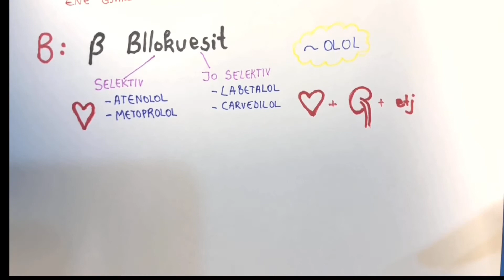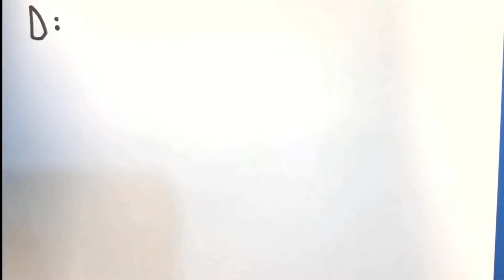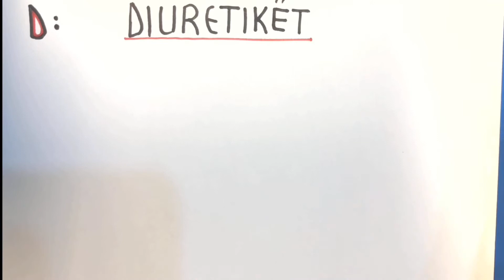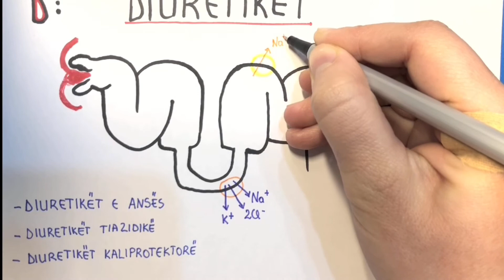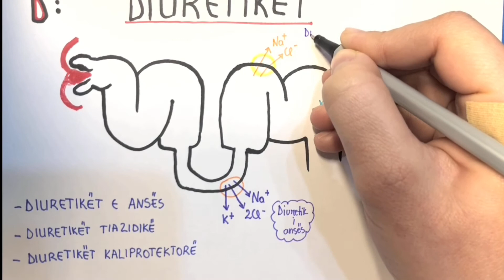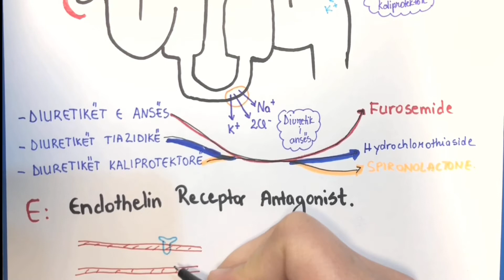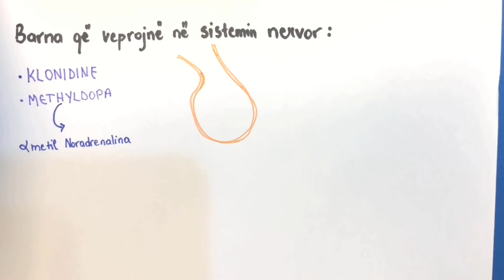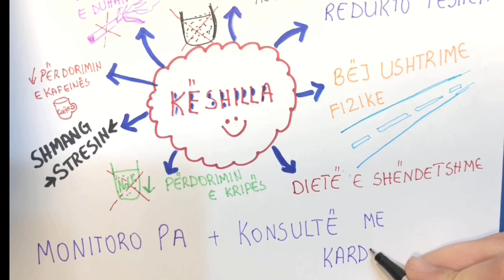Mjekimi i Hipertensionit arterial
Në videon e mëparshme u trajtua fispatologjia, klasifikimi dhe klinika e HTA. Në këtë video do të shpjegohet mjekimi i hipertensionit arterial, të gjitha llojet e medikamenteve që përdoren së bashku me mekanizmin e veprimit të tyre.